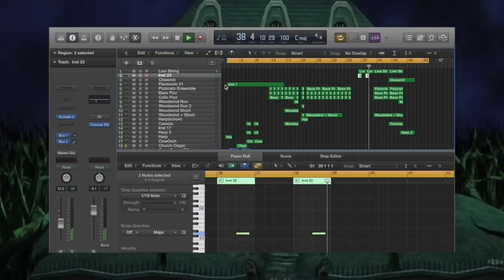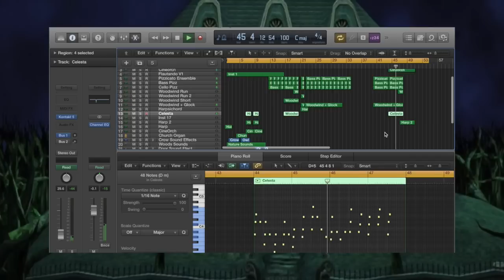Luigis Mansion - Orchestral Medley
Original Composers: Kazumi Totaka, Shinobu Tanaka - Nintendo EAD

Orchestration / remix By: ClefferNotes

Hey everybody, here is a special video that I created to celebrate Halloween 2015. After a few people have requested for me to do this, I thought it would be best to save it all for a special video.

This video features a medley of Luigi's Mansion GameCube themes that I orchestrated from scratch in Apple Logic Pro X using my orchestral libraries. Hopefully, many of you will probably recognise the themes within this track. To add a bit of fun, I decided to add voices within the track to give a feel for what is going on. Hope you like it and as always: thank you for your support!

- Libraries Used -

Spitfire Audio: BML Mural Vol 1
Spitfire Audio: Albion 1
Cinesamples: CineOrch
Cinesamples: Hollywoodwinds
Kontakt 5 Factory Library